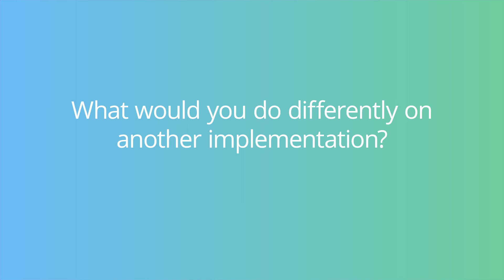5 Minutes with David Fox, Adobe Software Engineer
Watch as David Fox discusses how Adobe planned and executed our transformation from a Cassandra-based architecture to a leaner, more robust, and more mantainable Neo4j-powered system.